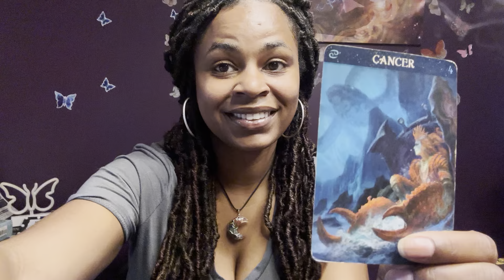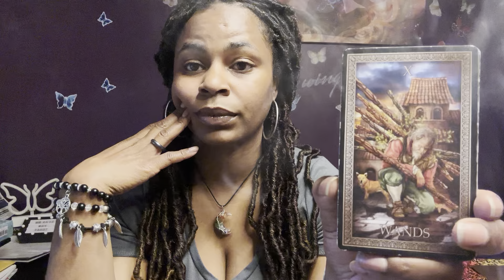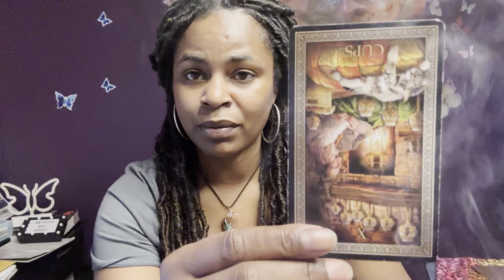🦋CANCER ♋️ WEEKEND 🤯 EXPRESS💨 I'M GETTING OUT OF HERE. 5/27-31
3 PEOPLE $180 PER HOUR
5 PEOPLE  $380 PER HOUR
10 PEOPLE  $480 PER HOUR